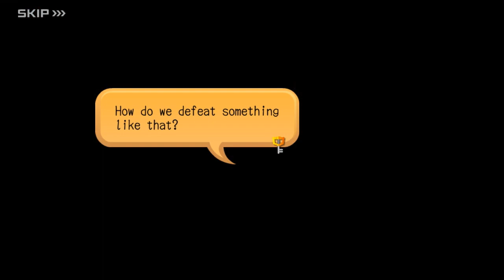KINGDOM HEARTS Dark Road: Episode 7 (updated with v5.0.1)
Revised compilation of every scene from Episode 7 due to dialogue changes implemented in the Version 5.0.1 update.